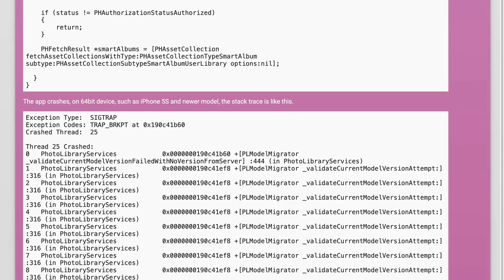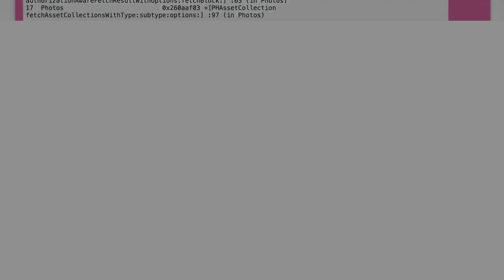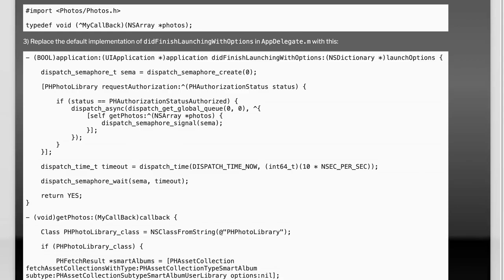Fixing PHAssetCollection Fetch Crashes: Common Issues and Solutions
In this video, we dive into the common issues that can lead to crashes when fetching PHAssetCollections in your iOS applications. Whether you're a seasoned developer or just starting out, understanding these pitfalls is crucial for maintaining a smooth user experience. Join us as we explore practical solutions and best practices to help you troubleshoot and fix these frustrating crashes effectively.

Today's Topic: Fixing PHAssetCollection Fetch Crashes: Common Issues and Solutions

Related to